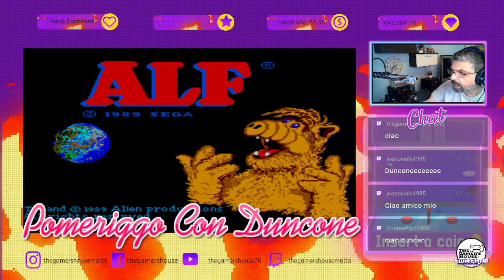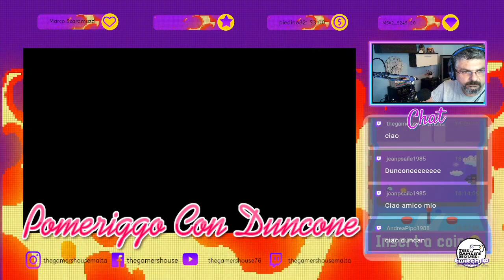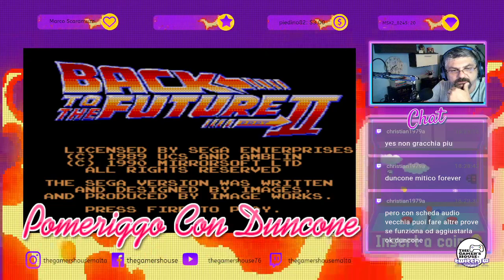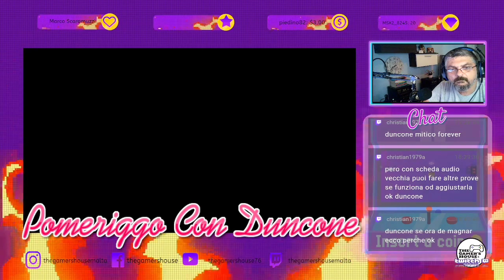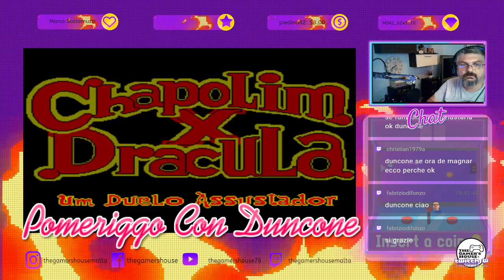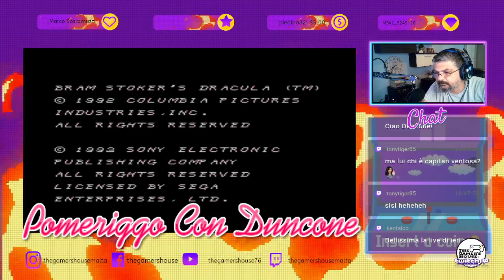pomeriggio con Duncone Proviamo la nuova scheda audio per il microfono